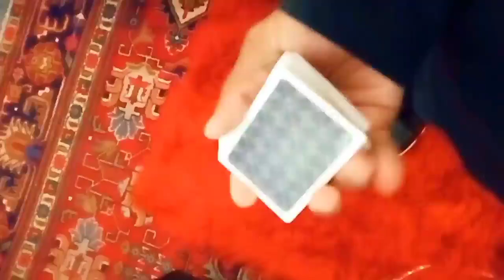Symohony; Excerpts of a Medium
Other musik by; Elysium